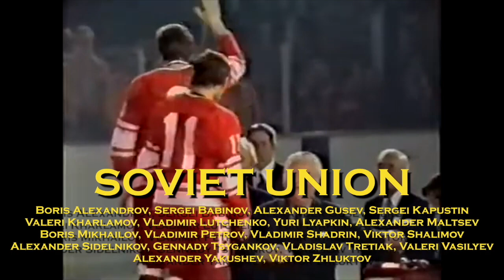1976 Winter Olympic Champions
A video tribute to the Olympic champions in the 37 events contested at the XI Winter Olympic Games in Innsbruck, Austria.